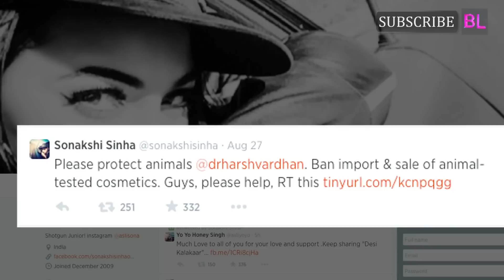Sonakshi Sinha and Evelyn Sharma seeks ban on the sale of animal tested cosmetics!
That actresses Sonakshi Sinha and Evelyn Sharma are animal lovers is not a secret. Last year, Sonakshi joined hands with PeTA, to encourage animal lovers to adopt strays. This year, she has taken up the cause of calling for a ban on the import and sale of animal-tested cosmetics.

The actress who has been a long-time supporter of PeTA India, tweeted, “Please protect animals @drharshvardhan. Ban import & sale of animal-tested cosmetics. Guys, please help, RT this

Evelyn is also an animal lover. The actress in fact has more than one pet. She has a cat named Luii and a dog who she calls Buchki. Evelyn often posts pictures of her furry friends on Facebook and Twitter showing them posing or getting groomed. She recently posted a tweet expressing her views on animal-testing for beauty products.